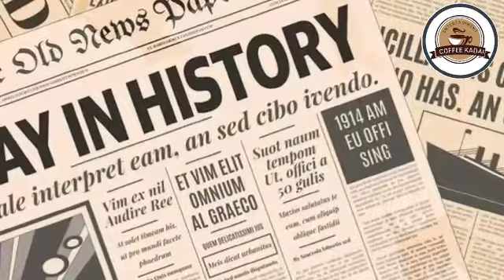Daily Notification | Episode 17 | history of the day|coffee kadai